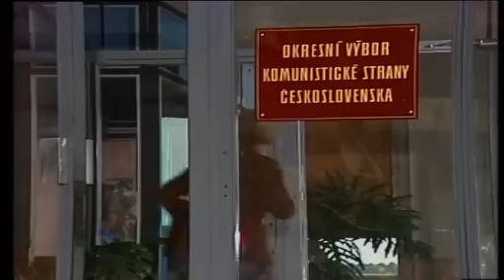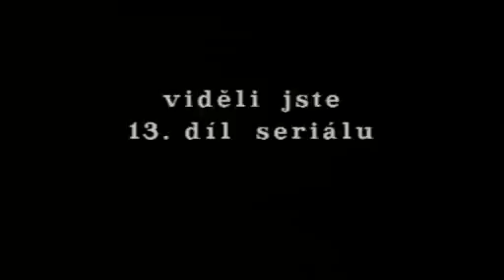Okres na severu 13